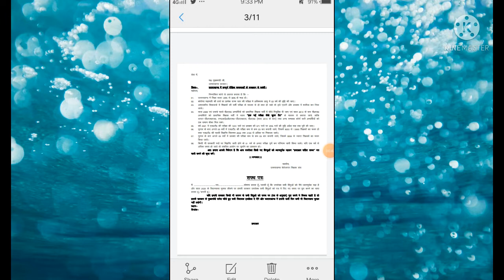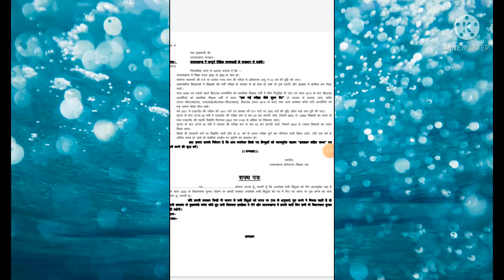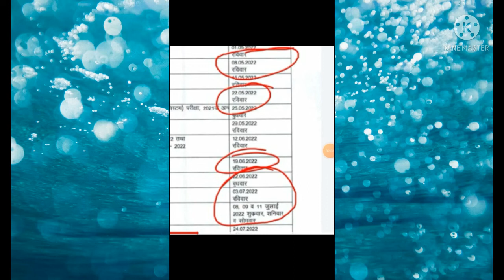uksssc new update 2022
lt grade new vacancy 2022 // uksssc new update 2022

about - mene aapko lt grade ki new vacancy ke bare me btaya hai

quetions
lt grade vacancy 2022 notification
lt new vacancy 2022
new update 2022
uksssc lt grade new vacancy
new vacancy 2022
lt new update uksssc 2022
lt grade vacancy notification
vacancy notification 2022
new update 2022
lt grade new vacancy
lt grade vacancy 2022
new update lt uksssc 2022